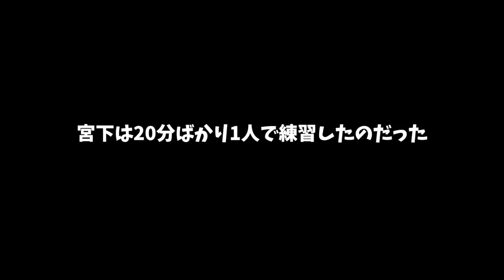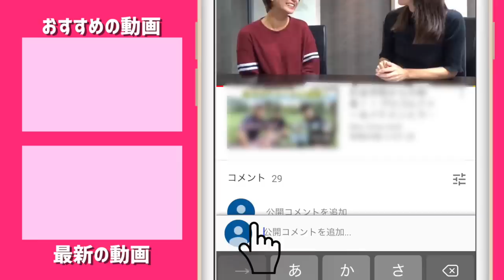【助けて】本番に強くなるためのゴルフ練習方法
☆ 100切れなかったringolfオープン美野里の動画がこちら

宮下(兄)です。
今日はいつもお世話になっているPCM筒さんのところにやってきました。
筒さんはじゅんちゃんや私のクラブセッティングの他にも
実はK’s亀戸という室内練習場にてレッスンも行っています(土曜日限定)
今日のお悩みは「本番に崩れる原因をつきつめたい！」です。
わたしは先日行われたリンゴルフオープン2018美野里会場にて初挑戦し、練習ラウンドもやった
なのに

結果はサンザン(=実力通り)だったのです。

この理由を「下手だから」ではなく
なにかしら自分のスイングが変わる原因があるはずだと思い筒さんのところに押しかけ、餃子ではなくゴルフの有益な情報を手に入れようとしているのでした。。。

ーーーーー